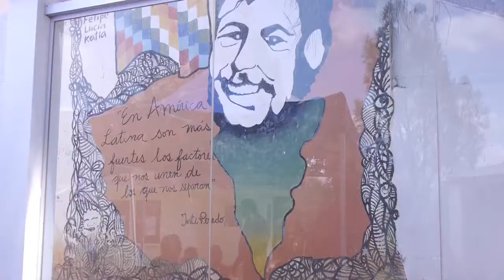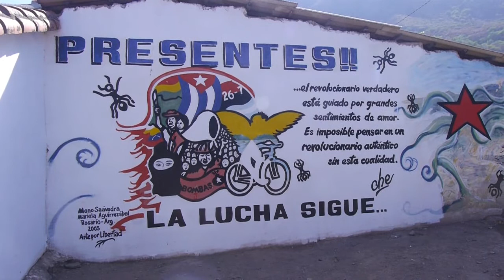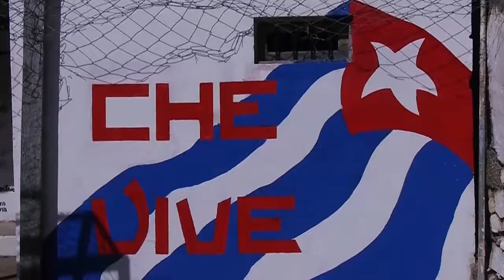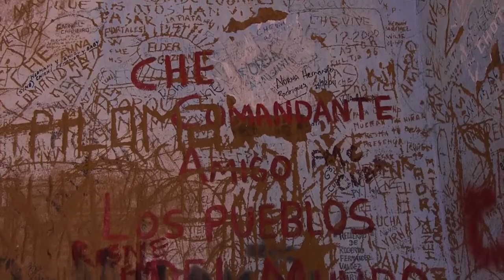Gerardo Alfonso en La Higuera_ 50añosconelChe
En el homenaje a los 50 años del Che en Bolivia, entrevistamos a Gerardo Alfonso, el trovador cubano, en La Higuera. Creador de la canción Son los sueños todavia , expresa su emoción de estar por primera vez en la tierra donde miles de revoluvionari@s del mundo lo recuerdan y juran seguir su ejemplo.